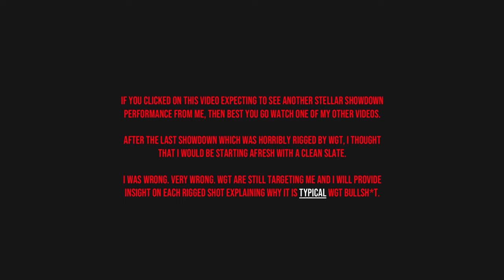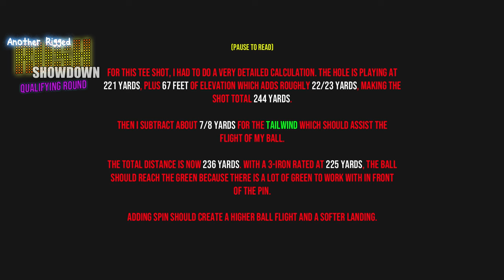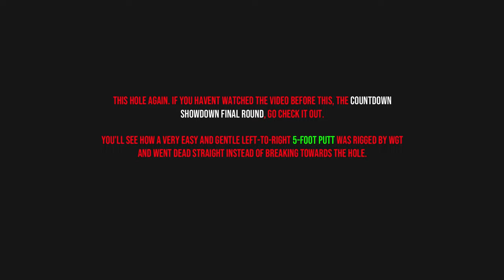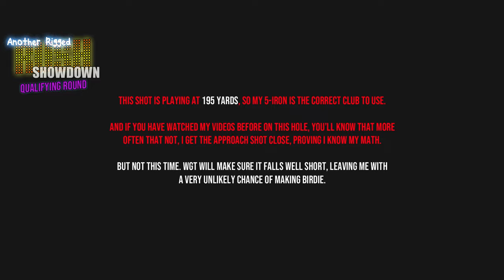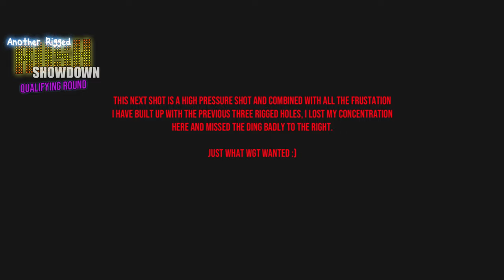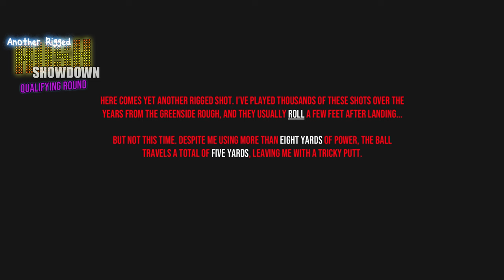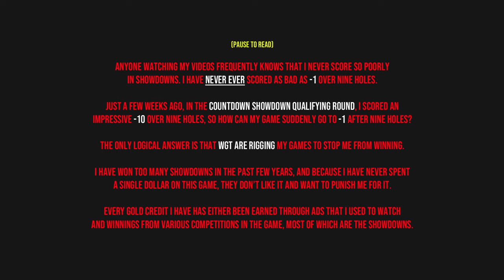WGT Golf. RUSH SHOWDOWN. Another rigged QUALIFYING round (16 January 2024)